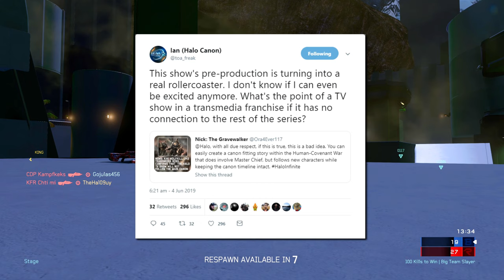Halo TV Show NOT Cannon?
Recently Kiki Wolfkill who is the transmedia director over at 343, was interviewed on The Game Makers Notebook Podcast and she brought up the subject of canon and how certain times and events may be altered for the show. Now this information could be interpreted differently but regardless I'd like to share why I strongly believe why the Halo TV Show NEEDS to be canon in order to be successful.